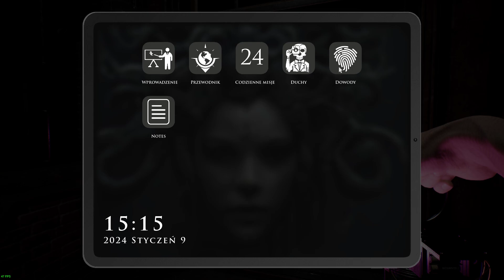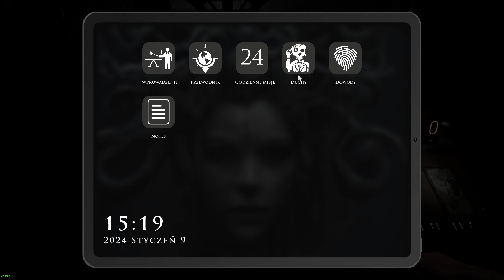Demonologist #9 | TAJEMNICA PSYCHIATRYKA !